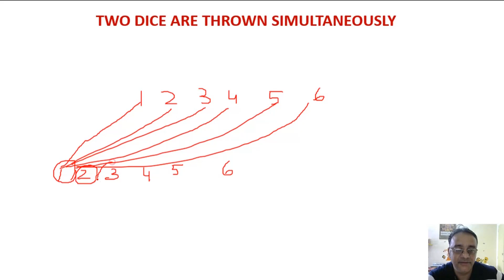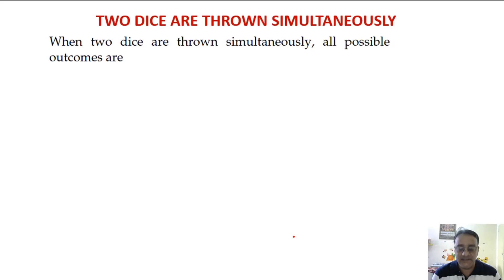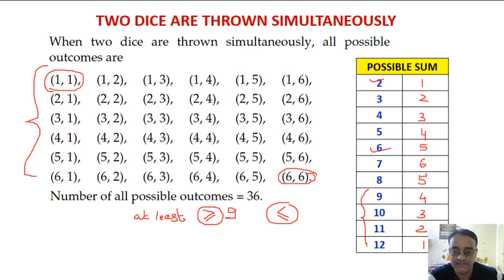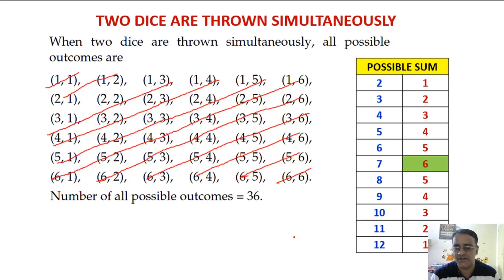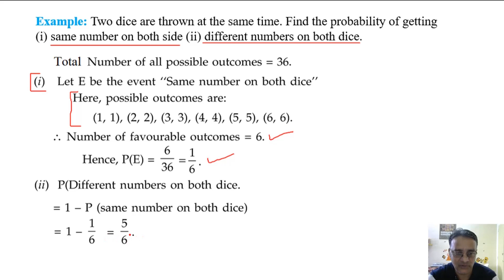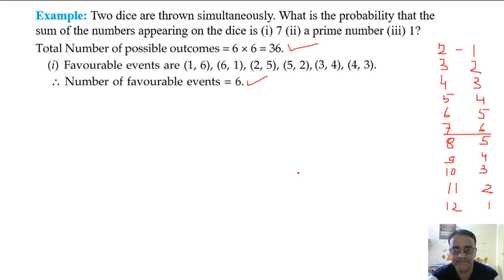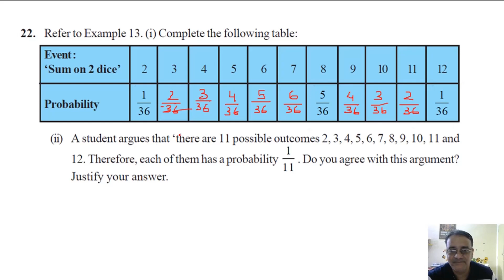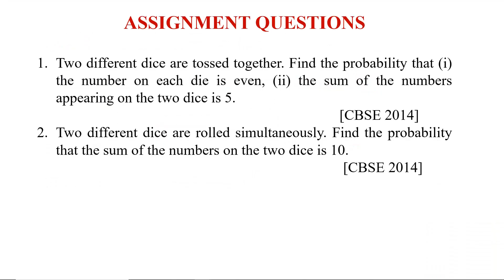CBSE(NCERT) Maths Class X Chapter 15 Probability - Dice based questions.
Class X CBSE Maths Chapter 15 Probability - Dice based questions.
Important Concepts and tricks for CBSE Term-I Board Exam 2021
Please share the link with all Class X Students:

Maths Class X Assertion & Reasoning Questions (Video and PDF links)

CLASS X
Maths Class X Question Bank for Term-I